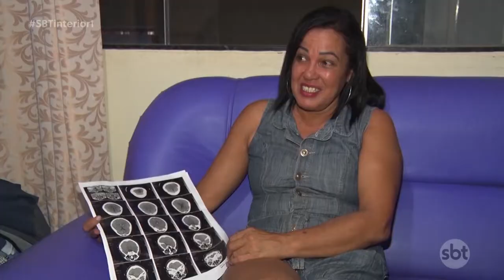'Maio Amarelo': mortes no trânsito continuam aumentando na região; números são alarmantes